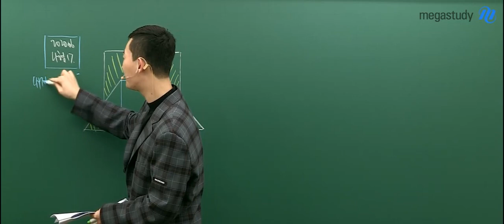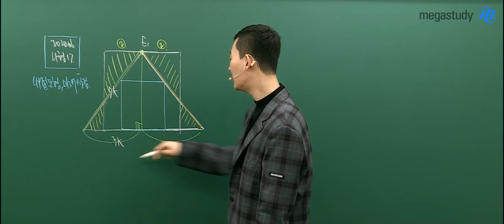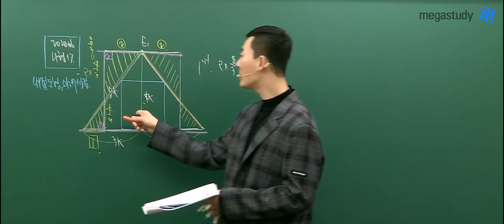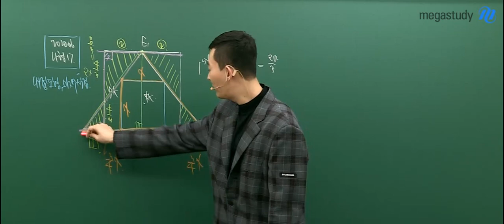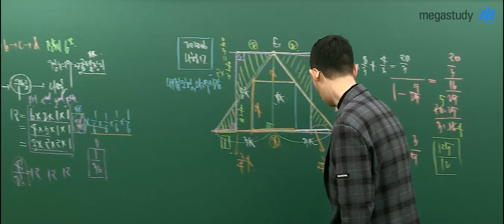[메가스터디] 수학 현우진 쌤 - 2020학년도 6평 수학 나형 해설강의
수학 현우진 쌤의 2020학년도 6평 수학 나형 해설강의로
2020 수능의 출제 경향을 예측하세요!

*전 문항 해설이 궁금하다면?